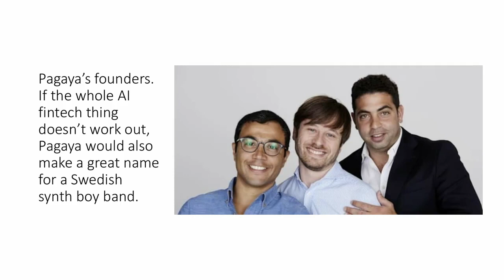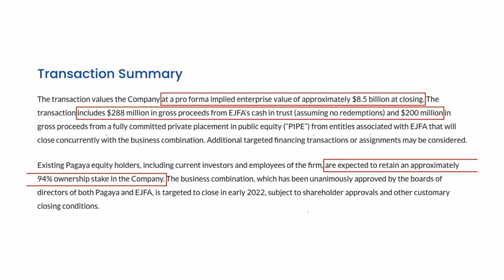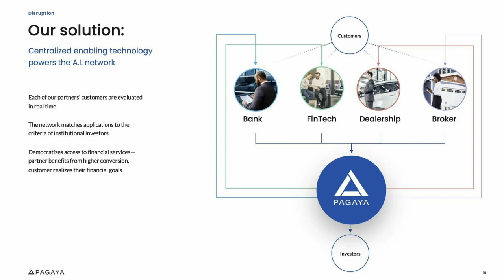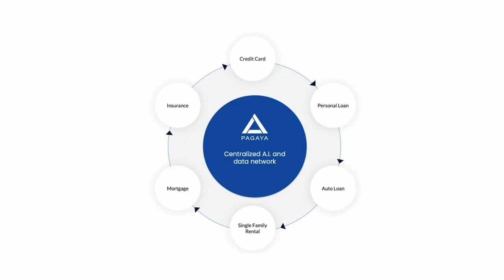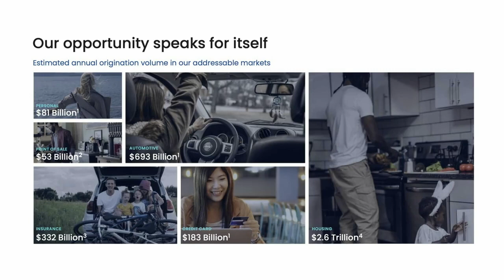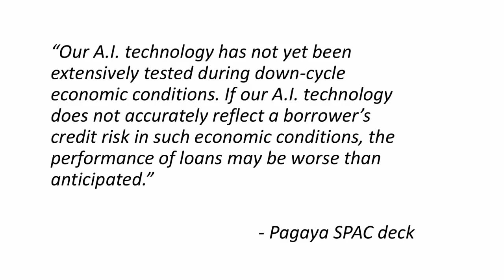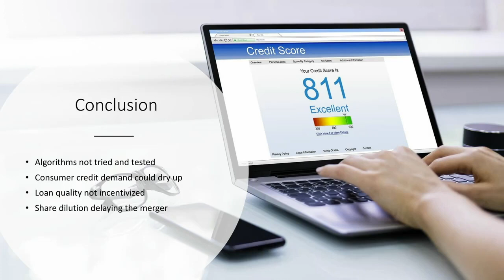Pagaya Stock Uses AI to Power Asset-Backed Securities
Pagaya uses ArtificiallIntelligence for consumer loans and creates asset-backed securities from bundling these loans. Their platform uses more than 16 million training data points and has already evaluated more than 17 million applications in markets ranging from personal loans and automotive to credit card and now real estate. Based on the second-quarter results, network volume – the amount of loans being processed by the platform – reached $4.7 billion annualized. Pagaya partners with financial institutions like SoFi – another SPAC deal alumnus – to source their deal flow. The SPAC deal is supposed to happen soon. There’s a good chance that IF Pagaya stock goes live on the Nasdaq next year that it will initially take off based on the current growth trajectory. The business model, however, just seems too risky to us. It becomes a double jeopardy situation when you factor in the high-risk assets that institutional investors are acquiring based on the advice of an untested AI system. From an emerging tech point of view, it sounds really cool. From a risk-averse investor's point of view, it kind of scares us a little bit. Did Wargames teach us nothing? Worthy of investment? Listen to our analysis to find out.

RESEARCH PIECE USED IN THIS VIDEO:
1. Pagaya Stock Uses AI to Power Asset-Backed Securities

00:00 Intro
01:51 Pagaya’s history
02:24 The SPAC transaction
03:38 Business model
04:22 Traction
05:54 Asset-backed securities issued
06:16 Should you buy Pagaya stock?
08:59 Conclusion